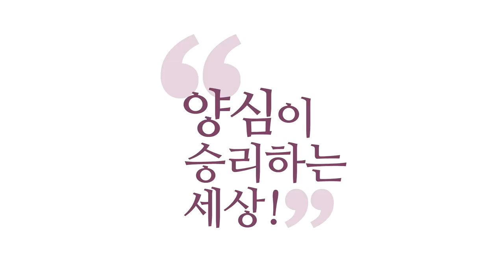[3분 인문학] 직장 내 소시오패스 어떻게 대처할까요? _홍익학당.윤홍식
(190420 양심캠프) 일반인들은 잘 몰라요. 나한테 잘 해주면 양심적이려니,
좋은 사람이려니, 이러고 그냥 넘어가 버리니까요.
소시오패스는 무서운 게 '욕심노트'를 씁니다.
여러분들이 오늘 하루,
"양심의 자명함을 내가 놓친 것 없나?" 해서 분석하시잖아요?
그분들은 "혹시 오늘 하루 욕심의 자명한 것을 놓친 것 없나?
알량한 양심 때문에 혹시 욕심 손해 본 것 없나?' 하고
그것을 분석합니다. 남을 내 인생의 객으로 보기 때문에,
남을 얼마든지 짓밟고, 내가 행복해질 수 있으면
그게 옳다고 생각합니다.

그게 자기가 찾아낸 인생의 진리라고 확신하고 있어요.
이런 분들 무섭죠. 이런 분들을 보살들은 빨리 알아봐 주고
주변에 경고도 보내고 해야 됩니다. 지혜롭게, 지혜롭게.
그래서 피해자가 많이 안 나오게.
그리고 미리 알고 계시면,
누군가가 그 사람 주변에서 누군가가 힘들어할 때,
바로 이해할 수 있어요. "지금 무슨 일이 나고 있구나." 도와주시고.
그런데 이게 현명하게 해야 됩니다.
괜히 막 다짜고짜 가서
"소시오패스 박멸하자!" 이러면 역공을 당하실 수 있겠죠?

그러니까 지혜롭게, 육바라밀에 맞게,
여러분 역량에서 할 만하게 하시면,
늘 이렇게 방어운전이라도 하실 수 있어야 됩니다.
살다 보면 내 상사가 소시오패스인데 그만둘 수도 없잖아요?
내가 돈벌이는 해야 되는데.
그러면 그런 경우에도, 제가 왜 이렇게 소시오패스에 대해
설명을 해 드리냐 하면, 알고 계시라.
알고 미리 대비하시면서 방어운전하시라.
그 사람이 뭐라고 하는 말이 있으면, 잘 체크도 해 놓고.
왜냐? 금방 금방 딴 소리를 하거든요.

자기가 이로우면 바로 말을 바꿔버리는 사람이라는 것을
알고 계셔야 대비가 나올 것 아니에요?
그러면 여러분 안에서 지혜롭게 대비들이 나오실 거예요.
그래도 못 피하는 건 못 피하는 겁니다. 그렇죠?
내가 떠나야 되는데, 내가 못 떠나는 처지이면 못 피하는 거죠.
상대방도 떠날 생각 안 보이고.
보살이라면, 방어운전하면서 다른 주변 사람들도 한 번씩 돌아보세요.
누군가 말 못 할 고민 속에서 지금 힘들어하고 있지 않나?
그래서 그런 분들하고 늘 소통하면서 연대해야 사실은 해결할 수 있죠.

그래도 해결이 쉽지 않으실 상황도 많을 겁니다만,
늘 육바라밀로 문제를 풀어가시는 것으로써,
여러분이 스스로 "나는 이 문제에 대해서 올바르게 접근하고 있다!"
이런 것을 확신을 얻으셨으면 좋겠어요.
내 뜻대로 된다, 안 된다 가지고 보지 마시고,
내가 누구 한 명이라도 육바라밀을 가지고
이 문제를 다룰 때에 분명히 더 나은 방향으로 문제가 풀릴 것이다.
거기서 또 여러분이 많은 보람을 느끼셔야 됩니다.
내 뜻대로 안 된다고, 쉽게 소시오패스가 박멸이 안 된다고,
여러분, 저희가 지금 이 난리를 쳐도 이 사회는 지금
소시오패스들이 리드하고 있습니다.

저희도 어떻게 못 하고, 여러분이 이것도 아셔야 돼요.
예수님도 사형당하시고 끝났어요.
소시오패스들한테 처형당하고 끝났어요.
이게 쉬운 일이 아니라는 걸 아셔야 돼요.
당연히 어려운데 어려운 중에도 양심을 키워가시는 게 중요합니다.
그러니까 상황이 어렵다고, 당장 내 뜻대로 안 된다고,
여러분이 좌절하시면 안 된다는 거예요.
그렇게 좌절하면 인류는 답이 없어집니다.
힘들고 그런 와중에도, 소시오패스로 인해 피해를 보는 상황에서도
"나는 오늘 하루하루 양심을 키워 간다. 나는 지지 않을 것이다."
이런 데에서도 위안을 얻으셔야 돼요.

주변에 동지가 없으면 나 혼자라도
계속해서 양심을 적절하게 지켜가셔야 된다는 거예요.
그러다 혹시 위험한 상태에 갈 것 같은 사람이 있으면
이해라도 해 줘야죠. 왜냐하면, 소시오한테 누가 당하잖아요?
당한 사람은 누구한테 말도 못 합니다.
왜? 주변에서 소시오패스인지 몰라요. 나는 당했어요, 철저히.
얘기를 하잖아요? 그러면 내가 이상하다고 그래요.
"너 멀쩡한 사람을 괜히 시기, 질투하는 것 아니냐?"
이렇게 몰아 버려요. 또 소시오패스가 그렇게 몰아 버려요.

"저 사람이 문제가 있다."라고 다 얘기하고 다녀 버려요.
그러면 여러분, 보살 한 분이라도 계시면,
그 사람을 편들어줄 수 있을 것 아니에요?
마음이라도 위로해줄 수 있잖아요?
"난 네가 무슨 말 하는지 알아!" 이 말만 들어도 힘이 나실걸요?
내가 이상한 사람이 되는 거예요.
완전히 몰리면 극단적인 선택을 하는 분도 있습니다.
그러니까 늘 깨어계신 분 한 분이 있으므로
얼마나 카르마가 바뀔 수 있습니까?